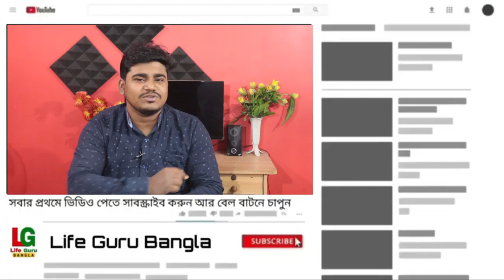স্কুল যাওয়ার আগে সাবধান । কলেজের পরীক্ষার আপডেট । college reopening in west bengal